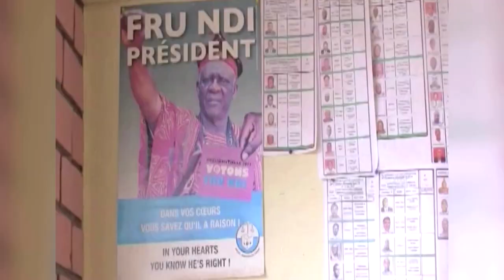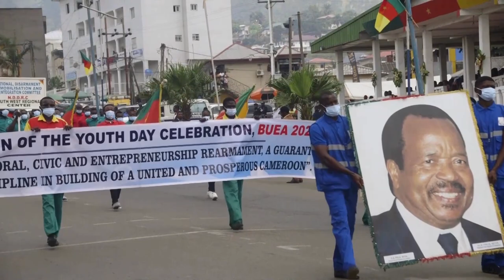John Fru Ndi, titan of Cameroon's opposition, dies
John Fru Ndi, who formed Cameroon's first opposition party, the Social Democratic Front, and ran for the presidency several times, has died at age 81.